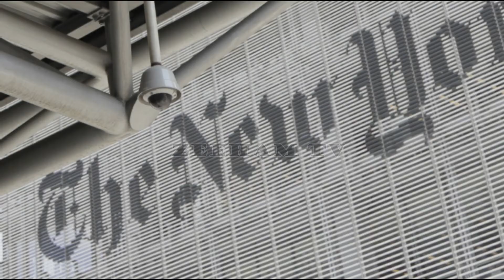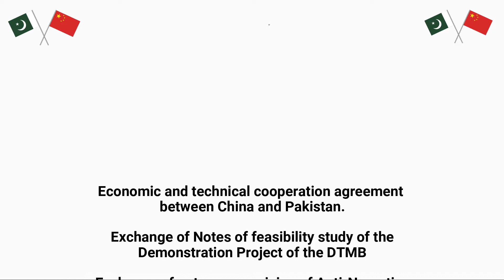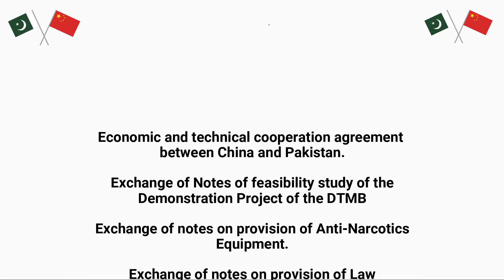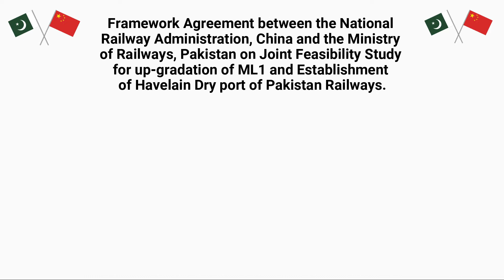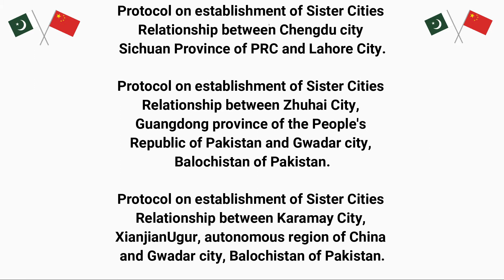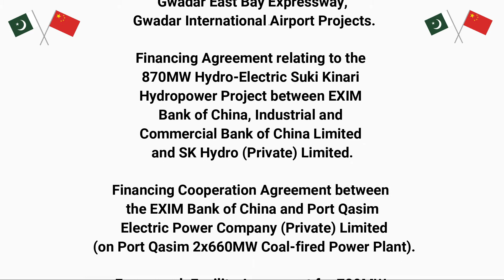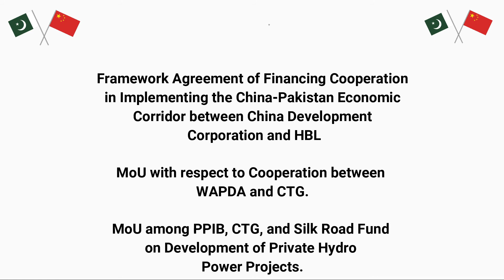History of CPEC | Chinese President ka Dora e Pakistan or Cpec | China Pakistan | Episode 4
Series History of CPEC part 4 - How & when CPEC came into being.

If you're new i request you to Subscribe my channel and if you wanna watch the whole series on CPEC from beginning then go to our channel playlist History of CPEC.

Thanks